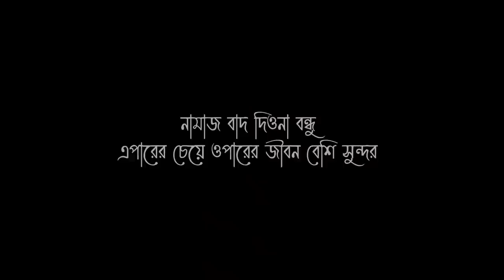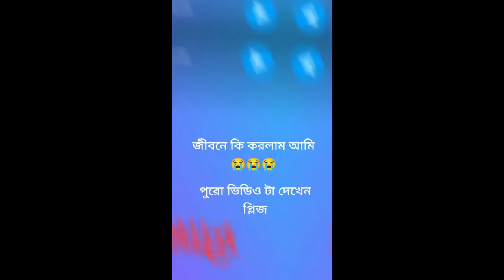TIKTOK REVIEW with HALKA ROAST (1)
VIDEO TITLE : TIKTOK REVIEW with HALKA ROAST 1